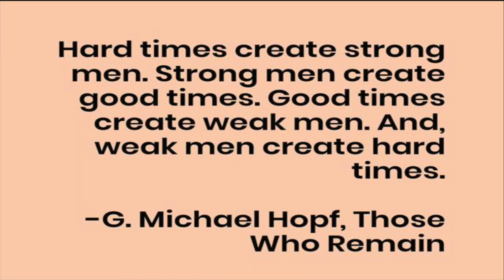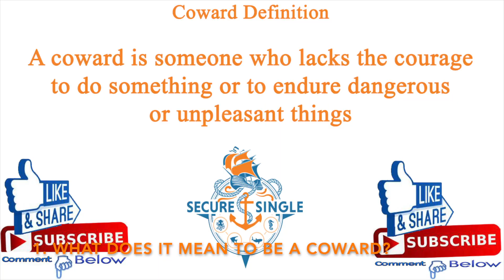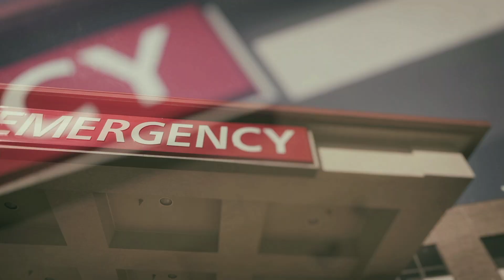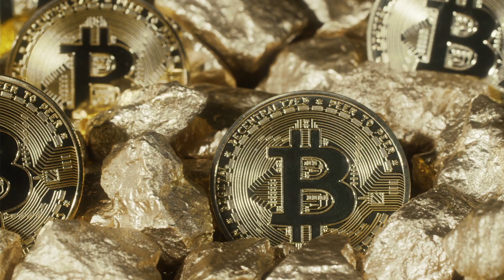How To Stop Being A Coward | Courage | Single Mindset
In this Secure Single video, James goes over some basic ways of how to stop being a coward. More info and links are below! 👇👇

Secure Single is a website and channel dedicated to helping singles to thrive as a single person. We provide singles with information, tools, and practical guidance to help you flourish and fulfill your life calling.  The single life values are autonomy, freedom, security, diversity, and flexibility. Embrace the single life and thrive as a single person!

Learn how to start your first YouTube Channel or to improve your current YouTube Channel with Sean Cannell's Video Ranking Academy:

How To Stop Being A Coward Time Stamps:
00:00 - 00:08 - Introduction
00:09 - 01:40 - Brief Overview
01:41 - 02:26 - 1. What Does It Mean To Be A Coward?
02:27 - 04:12 - 2. How Can You Stop Being A Coward?
04:13 - 05:07 - Summary
05:08 - 05:12 - Question Of The Day
05:13 - 05:31 - Conclusion

How To Stop Being A Coward Summary:

There is a quote by G Michael Hopf that says,  “Hard times create strong men. Strong men create good times. Good times create weak men. And, weak men create hard times.” Without people in society being brave and standing for principles, people will fall for anything and succumb to fear. Men need to be strong, brave, have critical thinking skills, and stand up for themselves and others when things are happening that should not be happening that hurt people.

First, what does it mean to be a coward? A coward is someone who lacks the courage to do something or to endure dangerous or unpleasant things. When someone calls you a coward, it is often a shameful label that gets placed on people who are afraid to take any risks, or it could be as simple as doing something that will result in you get shamed for in your life because it is the unpopular thing to do.

Second, how can you learn to stop being a coward? You can learn to think for yourself. You can learn to think critically. Some basic ways are to learn to be prepared in case an emergency happens. This means having emergency food and supplies and ways to be out of the financial system by holding cash, cryptocurrencies, and precious metals in an SHTF scenario. You can take self-defense classes, learn how to fire a handgun correctly and carry one, practice self-discipline by pushing yourself to work to achieve your goals, test your skills so that you don’t doubt yourself, and practice mindfulness, so you are more aware of your surroundings. Another way is to learn everything about yourself, from your strengths to your weaknesses, so you challenge your fears daily and work to overcome fear in your own life.

Society is in a bad place today because rather than people valuing two primary single life values: autonomy and freedom, people value a false sense of safety and believe what they are told by mainstream media and people in power. It is important to learn to decentral and to do things that other people most likely won’t do so that you are prepared in your own life and to help others who are closest to you in your life.